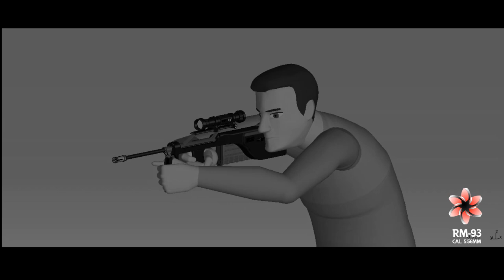New Firearm Mechanism 2019 - Rotary Assault Rifle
- An assault rifle with different  mechanism...!!!
- A new consept
-Caliber: 5.56x45 mm NATO
-Action: Gas operated, Reciprocating bolt
-2019

  This Assault rifle use a rotary Firearm action with Reciprocating lock That this mechanism has not been used in any gun. Remove the reciprocating Firearm mechanism common in rifles (such as ak-47 &...) and use rotary Firearm increased benefits such as fire rate, Increase barrel length to total length , Magazine horizontally placement, reduce the inertia of the gun during firing and create a compact structure.

Although in this mechanism there is other problems that does not exist in other Assault rifles.
 It can be claimed that the time required to shoot and prepare for the next shot is much reduced in rotary Firearm.

This gun was designed based on the "BullPup" and additional modes, auto, safe  and semi is also equipped with "burst" mode.